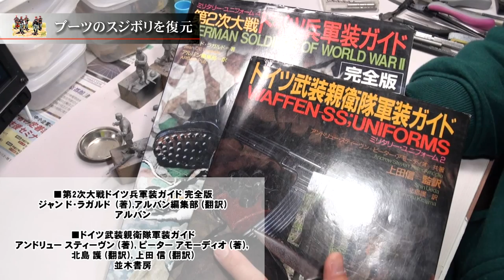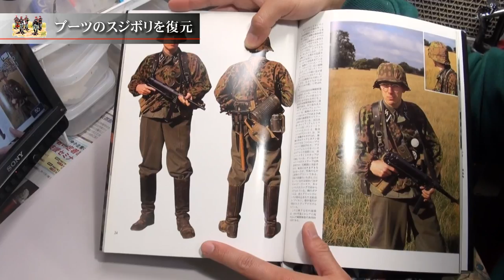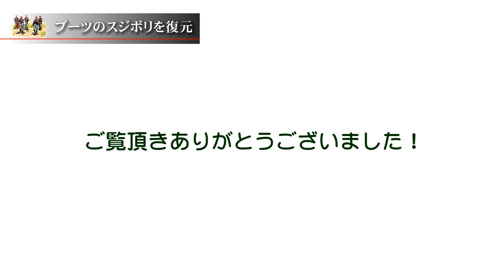プラモデル製作記 2-06ブーツのスジボリを復元（フィギュアジオラマを作る）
6回目は、ブーツの縫い目を彫り直してみました。
少しずつ、少しずつ、わだちを刻んでやがて道となる。
迷わず行けよ、行けばわかるさ。